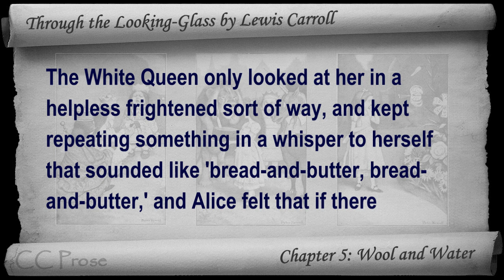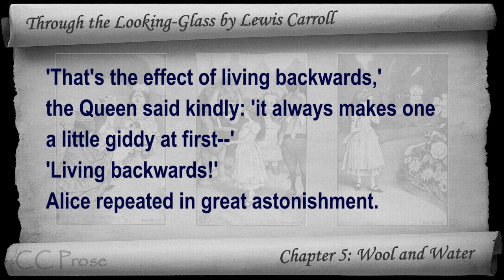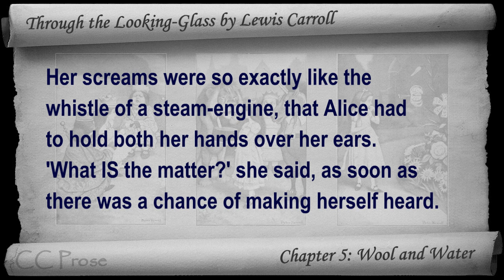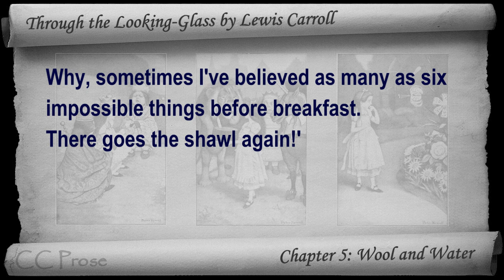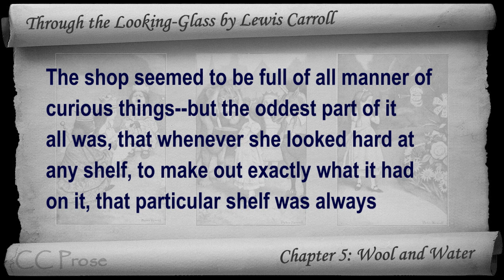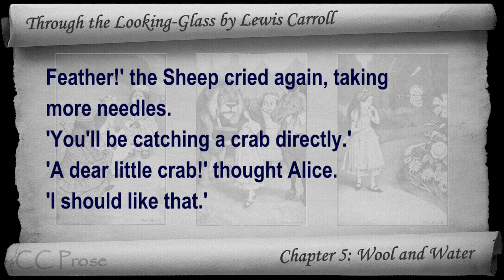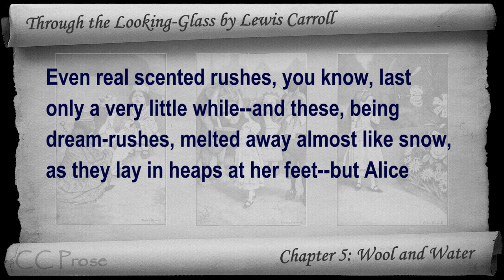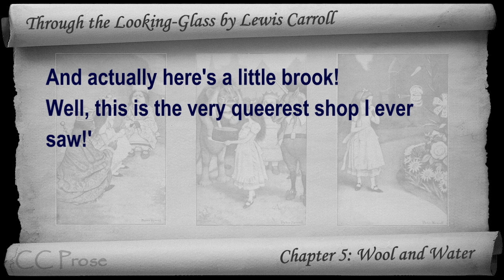Chapter 05 - Through the Looking-Glass by Lewis Carroll - Wool and Water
Chapter 5: Wool and Water. Classic Literature VideoBook with synchronized text, interactive transcript, and closed captions in multiple languages. Audio courtesy of Librivox. Read by Kara Shallenberg.